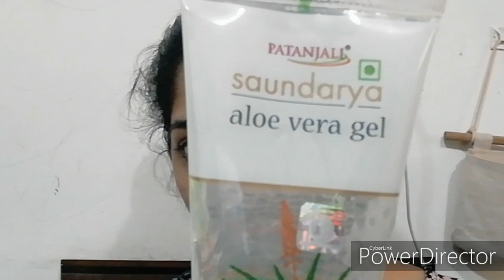മുഖത്തെ രോമം കളഞ്ഞു മുഖം മിനുക്കാം || How To Remove Facial Hair At Home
Check this out: AR Eyebrow Shaper 3 piece set High quality razor/cutter same tnikl...

Abhinaya